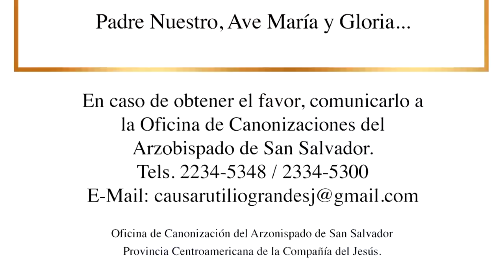Noticiero LPG 3 julio: Incendio detruye tres locales en centro de San Salvador